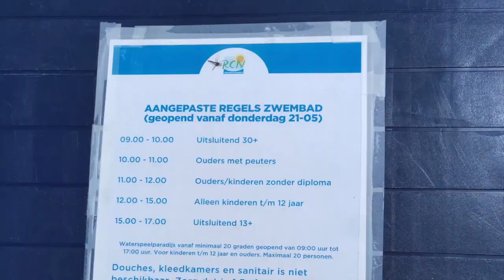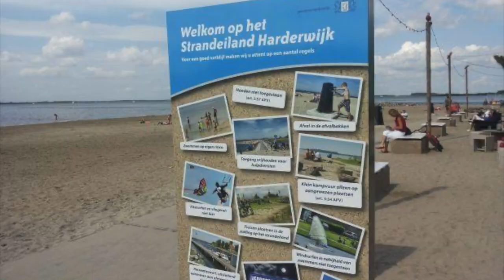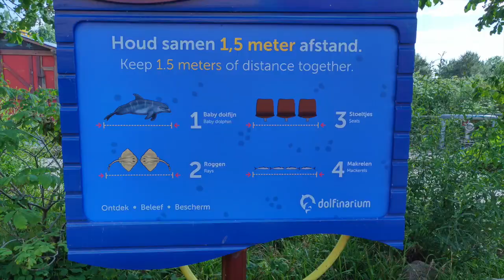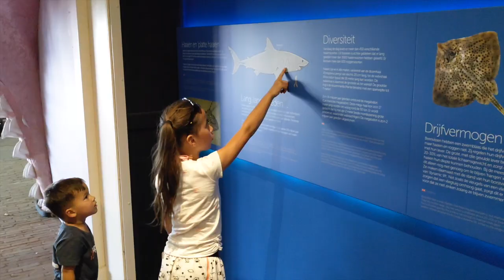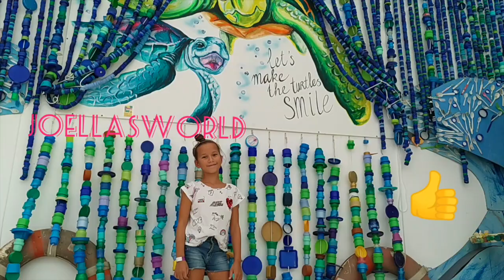CORONAPROOF OP VAKANTIE IN ZEEWOLDE EN NAAR DOLFINARIUM HARDERWIJK-JOELLASWORLD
Inmiddels is Joella weer terug in Nederland. Al vrij snel verspreide het Corona virus zich wereldwijd. De corona hield vervolgens de hele wereld in zijn greep. Na een lange tijd in een lockdown te hebben gezeten, is er het een en ander versoepeld. Omdat het een en ander is versoepeld kan Joella weer voorzichtig nieuwe avonturen beleven. Toch blijft ze op haar hoede en hanteert ze samen met haar gezin de maatregelen vanuit het RIVM. Ondanks deze maatregelen is er toch het een en ander mogelijk!

Dit keer gaat Joella met haar gezin naar Zeewolde. Zij bekijkt hoe het nu is om op vakantie te gaan met de Corona maatregelen. Hoeveel mensen en kinderen zijn er op het vakantie park. Hoe gaan de faciliteiten op het park ermee om?  Wat is er allemaal te doen in Zeewolde?

Daarbij gaat Joella ook langs het Dolfinarium in Harderwijk. Hoe gaat het park om met de maatregelen?. En wat is er allemaal te zien en te leren in het Dolfinarium?

Je kunt het allemaal zien in een nieuwe aflevering van; Joellasworld !

Dit is wederom een lange aflevering.